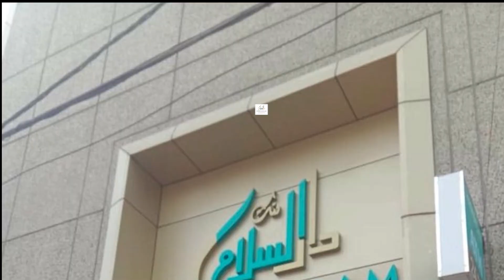Distribution of Ramzan gift packs by Minister Srinivas Gaud in Mahabubnagar.